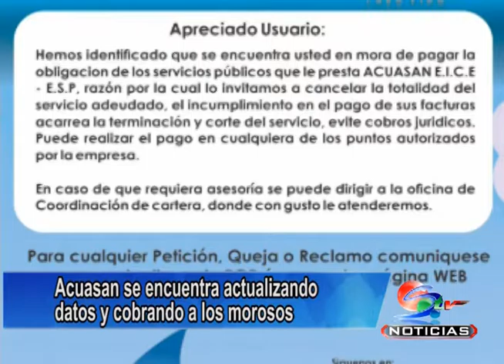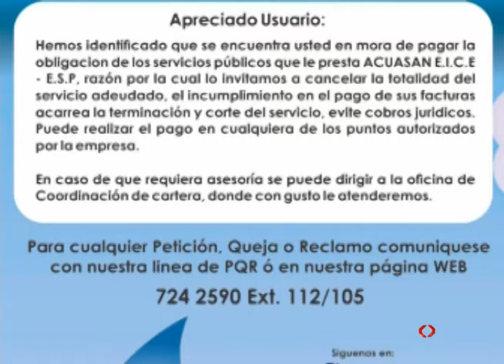Acuasan se encuentra actualizando datos y cobrando a los morosos